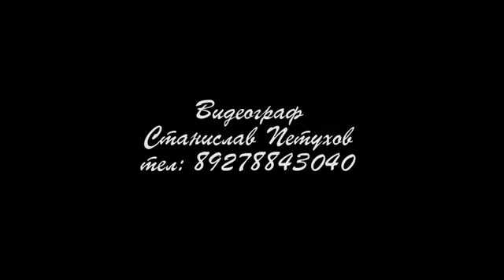"Ялысе ӱдыр" муро. Сӱаныште гармоньым шоктен Ольга Ямбулатова (Андреева) мура